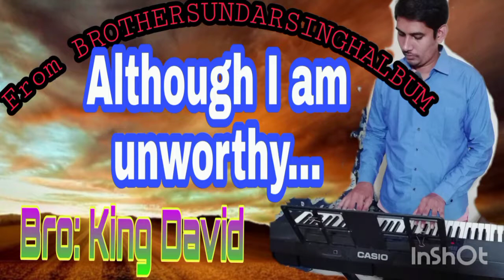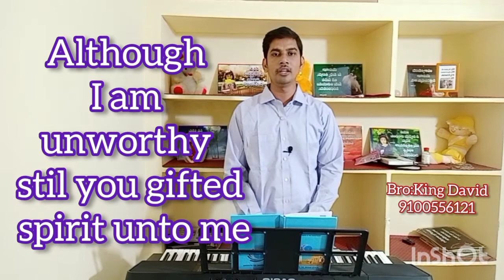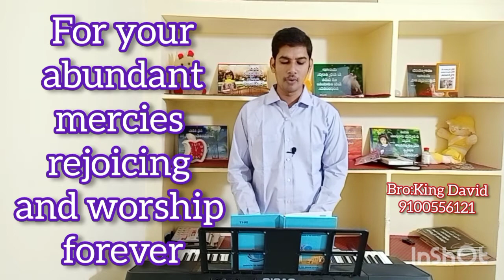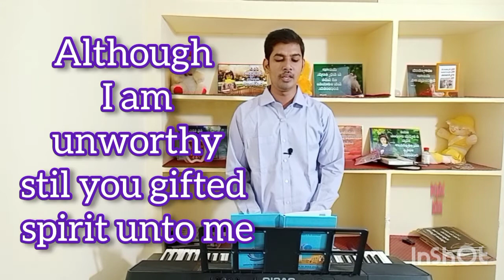Although I am unworthy... a song from BROTHERSUNDARSINGHALBUM composed by Bro KING DAVID